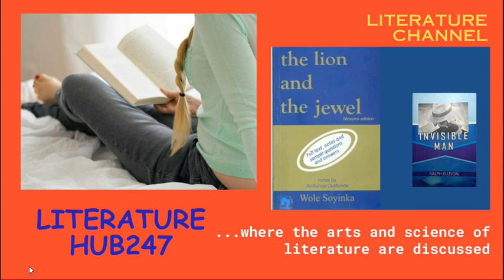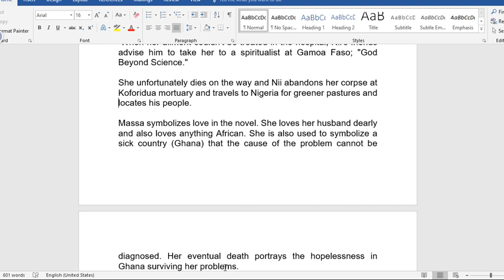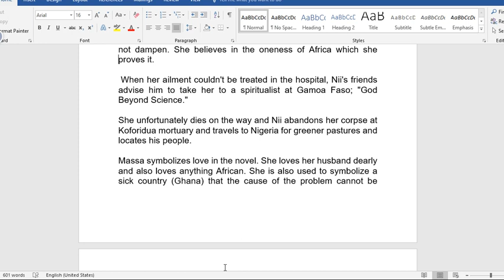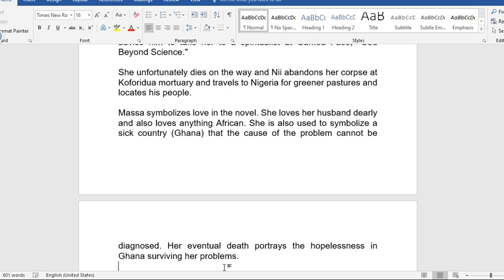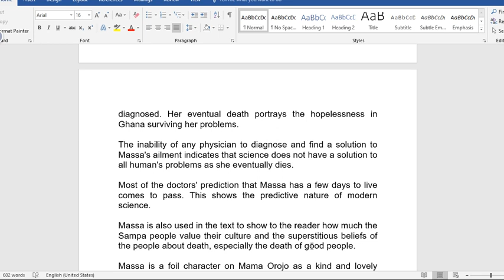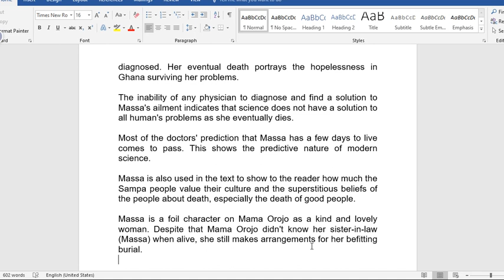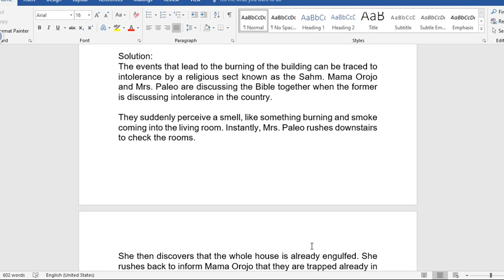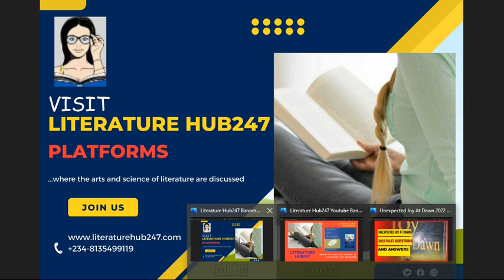NECO 2022 Questions on "Unexpected Joy at Dawn"- NECO 2021-2025 Syllabus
NECO 2022 Questions on Unexpected Joy at Dawn
This video gives a solution to NECO 2022 questions on "Unexpected Joy at Dawn." It follows the NECO Guidelines in answering the questions.